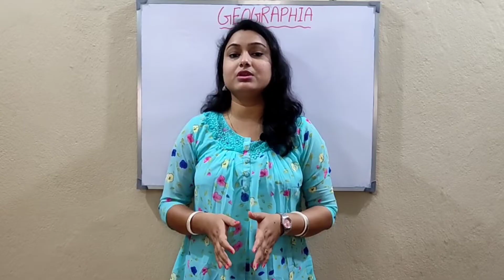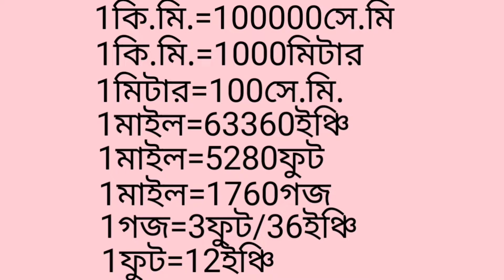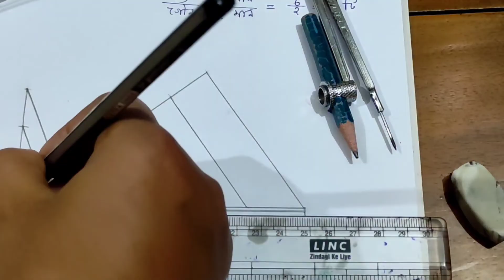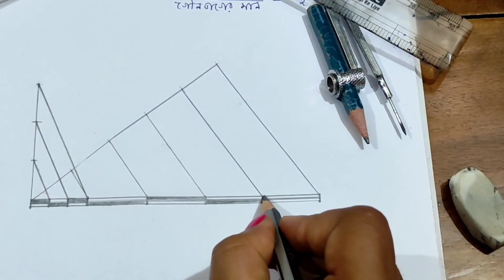রৈখিক স্কেল আঁকার সহজ পদ্ধতি ও অঙ্কের সরল ব্যাখ্যা | Linear Scale | How To Draw A Linear Scale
রৈখিক স্কেল আঁকার সহজ পদ্ধতি ও অঙ্কের সরল ব্যাখ্যা | Linear Scale | Construction Of Linear Scale | WBCHSE | Class 11 Geography Practical | How To Draw A Linear Scale